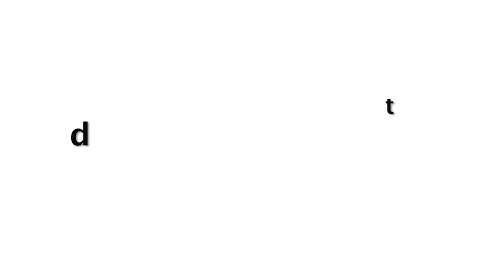Sushant Singh Rajput Emotional GF Ankita Share Her LAST Dance On His Birthday Will Touch Your Heart!